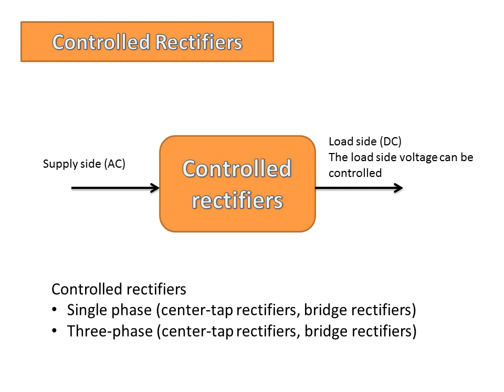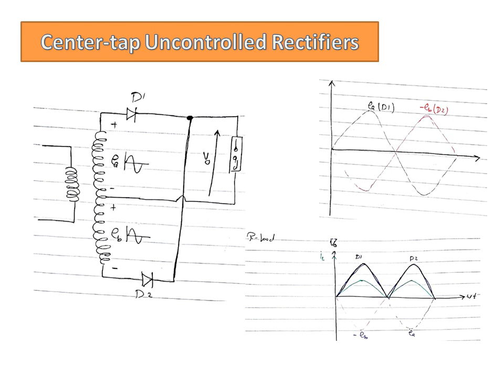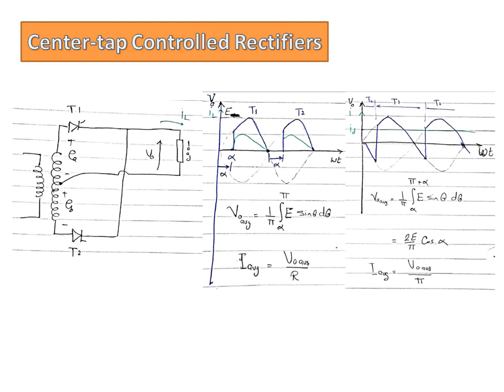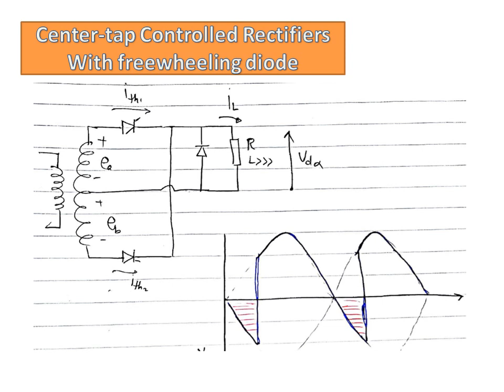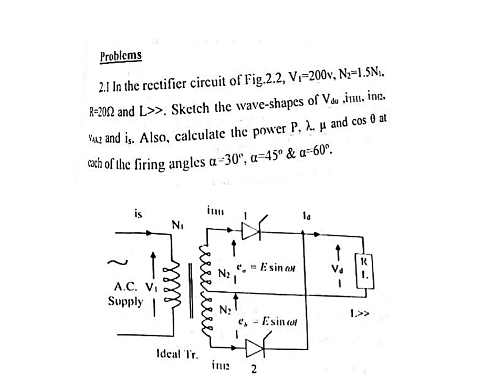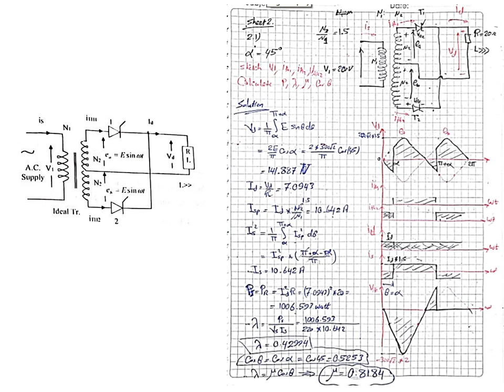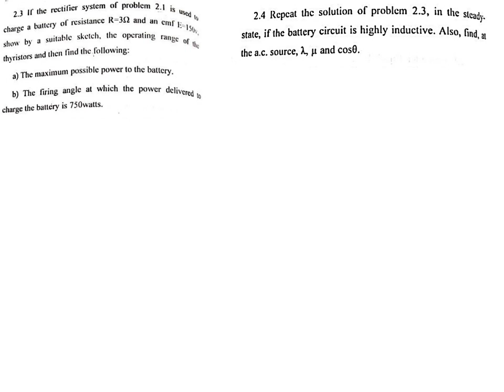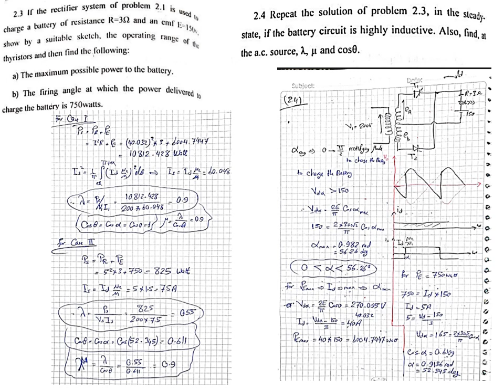Single-Phase Center-tap Rectifier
السلام عليكم
طلبة برنامجى الحاسبات و الميكاترونكس
دا اول سكشن فى شبتر 2
بالتوفيق